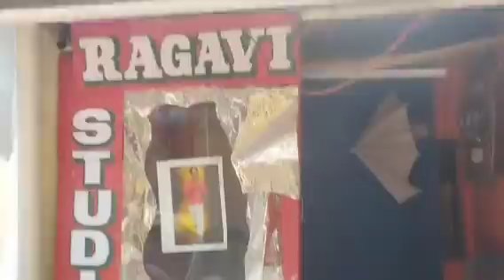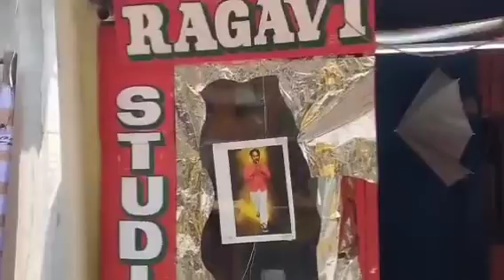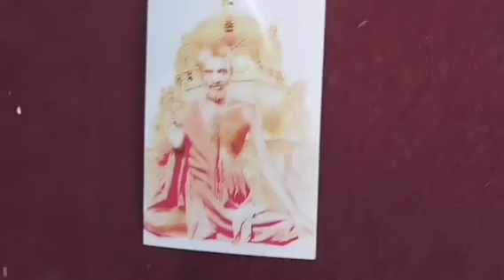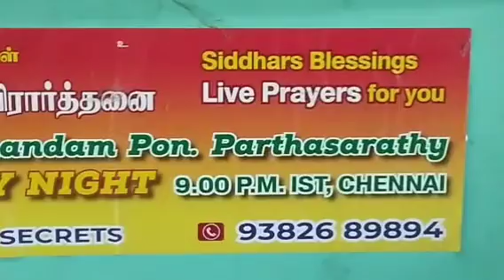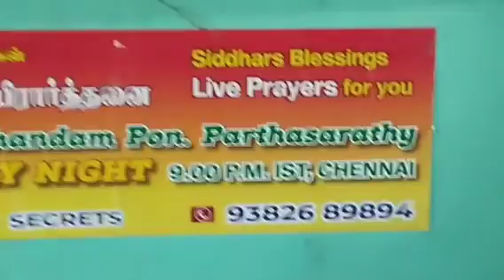24.10.23,விஜயதசமி குழந்தைகளுக்கு அட்சர அப்பியாசம்,VIJAYADASAMI, ATCHARA APPIYASAM,CHENNAI,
பஞ்சாப் சித்தர் மோகன் சிங் ஜீவசமாதி காணொளி இணைப்பு சென்னை ஆவடி வீராபுரம் அறுபடை முருகன் கோவில் உட்புறம்
PUNJAB SIDDHAR MOHAN SING JEEVASAMADHI,
CHENNAI, AVADI VEERAPURAM, INSIDE ARUPADAI MURUGAN KOIL.
YOGADHANDAM PON PARTHASARATHY VADAPALANI CHENNAI
           WELCOME TO SIDDHARS SECRETS, and  SPECIAL NEWS ONE, YOUTUBE CHANNEL, BOTH ARE FOR  YOU ALL TO  SERVICE YOU BETTER.
        YOGADHANDAM PON PARTHASARSTHY VADAPALANI CHENNAI
WELCOME TO
SIDDHARS SECRETS YOUTUBE CHANNEL
FOR ALL ABOUT,TEMPLES, SIDDHARS,JEEVASAMADHI, LIVING SIDDHARS, PRAYERS, GURUPOOJA, LOCATION,OTHER RELATED DETAILS.
IN YOUTUBE AS SIDDHARS SECRETS
KINDLY BE IN CONTACT WITH US FOR SIDDHARS JEEVASAMADHI,GURUPOOJA  AND ALL TEMPLES  LOCATION DETAILS.
அனைவருக்கும் வணக்கம் தமிழ்நாடு ஆந்திரா கேரளா கர்நாடகா மற்றும் அனைத்து சித்தர்களுடைய ஜீவசமாதி இருப்பிடங்கள் குருபூஜை தகவல்கள் திருக்கோயில்கள் வழி விவரங்கள் , அம்மாவாசை மற்றும் பௌர்ணமி சிறப்பு வழிபாடு பூஜை, அன்னதானங்கள் உழவாரப்பணி சித்தர்களின் புதிய ஜீவசமாதிகள் கண்டுபிடித்தல் ஆராய்ச்சி செய்தல் திருப்பணிகள் மேற்கொள்ளுதல்,
உங்களுக்கான நேரலை பிரார்த்தனை மற்றும் இதர ஆன்மீக பரிகாரங்கள் அனைத்திற்கும் தொடர்ந்து தொடர்பில் இருக்கவும் உங்கள் யோக தண்டம் பொன் பார்த்தசாரதி வடபழனி சென்னை அவசர சூழ்நிலை பிரார்த்தனைக்கு நேரத்திலும் அழைக்கவும்
சித்தர்களின் யோக தண்டம் மற்றும் இதர தியான முறை பயிற்சிகள்
உணவு தவம் சிறப்பு பயிற்சி
 தொடு சிகிச்சை ,மூலிகை சிறப்புகள், பயன்பாடுகள், 250 வகை மூலிகை பொடிசிறப்பு யாகம், ஆகிய அனைத்து விவரங்களுக்கும் தொடர்ந்து தொடர்பில் அழைக்கவும்
உங்கள் யோக தண்டம் பொன் பார்த்தசாரதி வடபழனி சென்னை